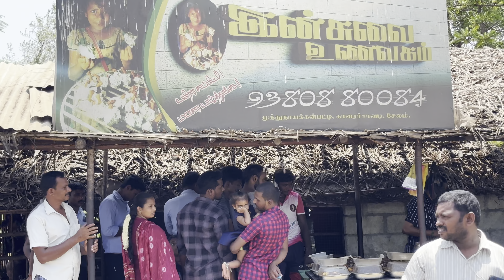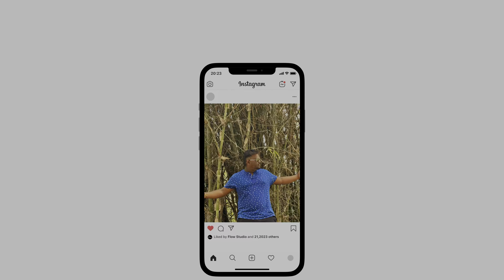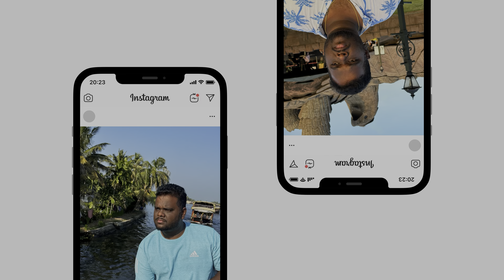Insuvai Unavagam Omalur Muthunaikenpatti Non veg 10 types 150 Rs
Insuvai Unavagam